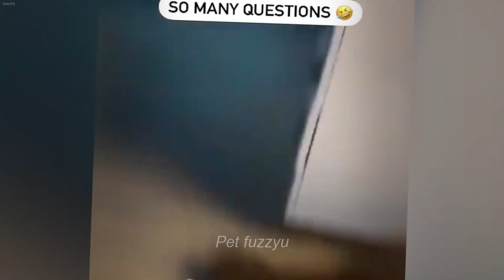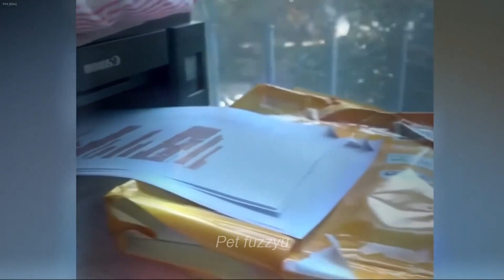😍😹#😍🐕When a silly Cat becomes your best friendThe funniest animals and pets